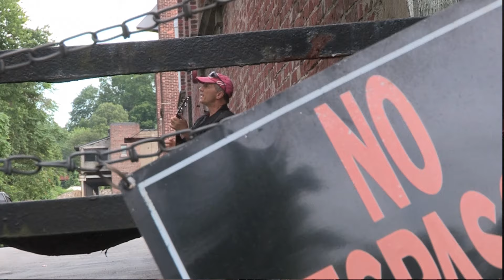One Hell Of a Night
Original music, lyrics and performance by Joe Adami.  Directed, filmed and edited by Molly Williamson.